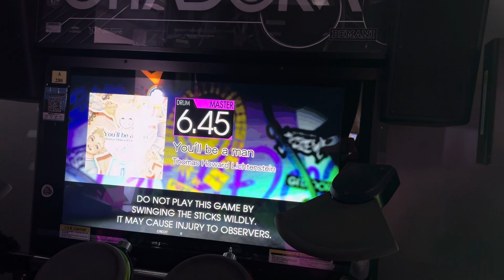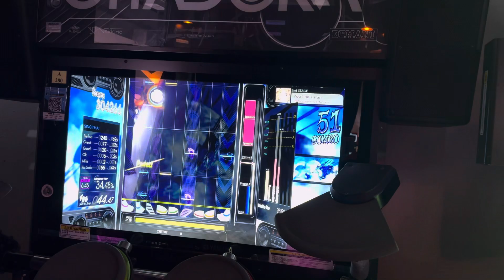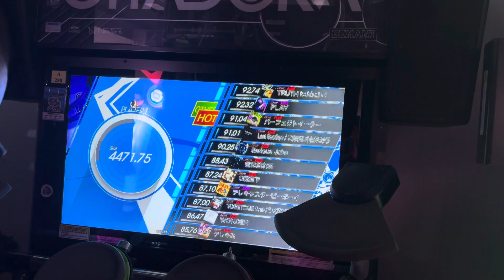Gitadora Fuzz-Up Drummania:You’ll be a man MAS